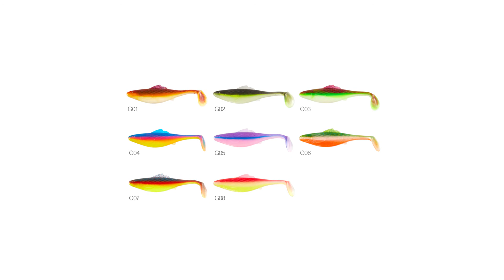Lucky John Roach Paddle Tail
Универсальный виброхвост для ловли хищной рыбы с запахом кальмара.
Виброхвост Lucky John Roach Paddle Tail создан по новой технологии литья, которая позволяет сочетать контрастные яркие цвета без потери яркости. Выпускается в двух популярных размерах: 3,5 и 5 дюймов, позволяющими перекрыть потребности ловли в широком диапазоне. Вес приманки размером 3,5" составляет 6,4 грамма, а 5,0" соответствует 14 граммам.